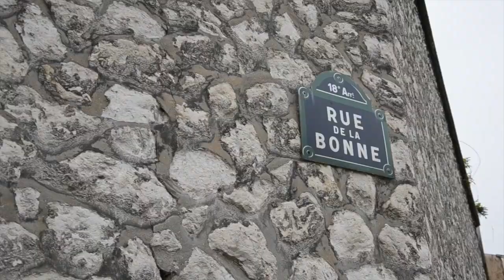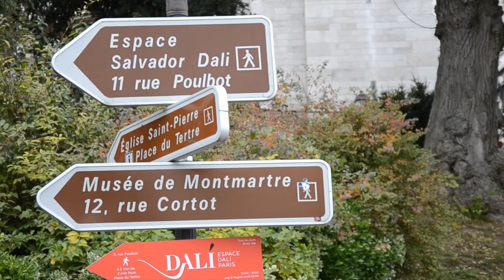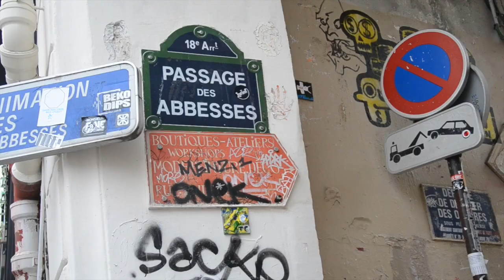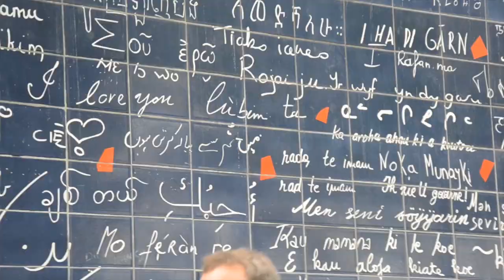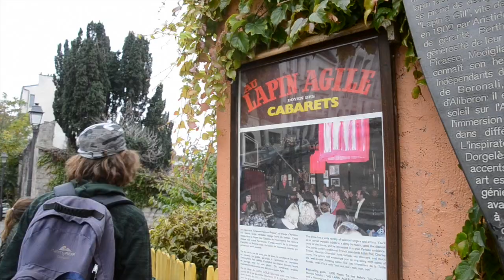MONTMARTRE ET ABBESSES- Vlog by WLB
Dans ce deuxième épisode du Parisian tour, Lucie et Tom vous emmènent à la découverte de Montmartre et de ses lieux insolites.